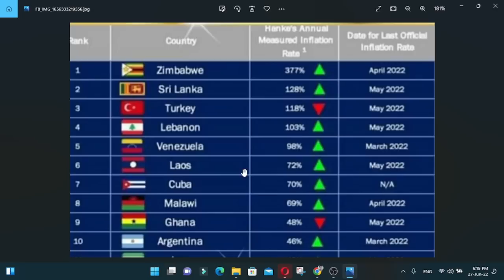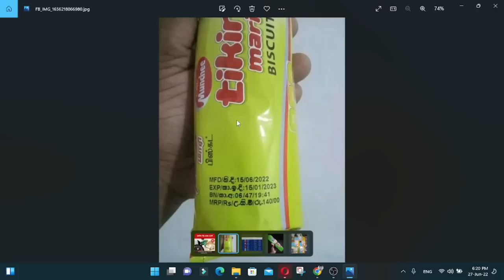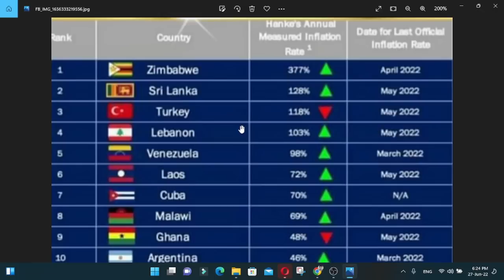ලංකාව දුප්පත්ම රට ලෙස ආසන්නයටම | current situation in Sri Lanka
in this video, I am going to show you what is the current situation in Sri Lanka